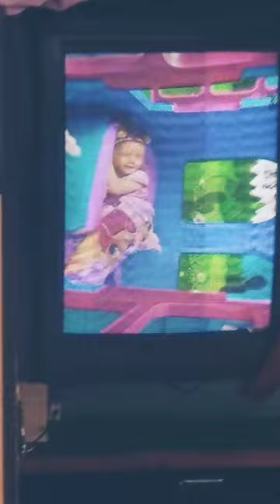17 December 2022